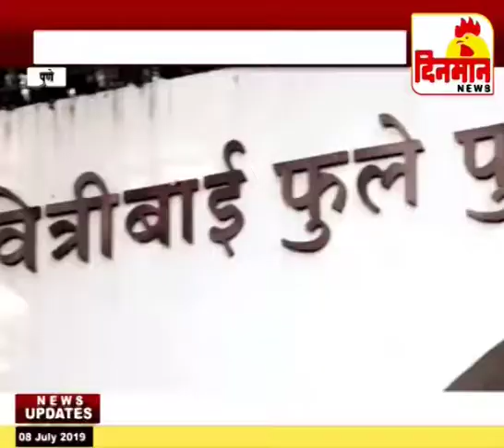पुणे विद्यापीठाच्या कुलगुरूंवर अ‍ॅट्रॉसिटीचा गुन्हा दाखल